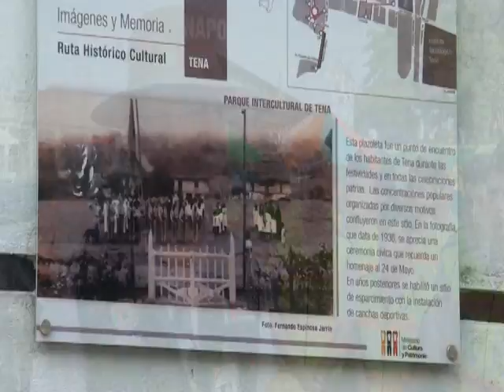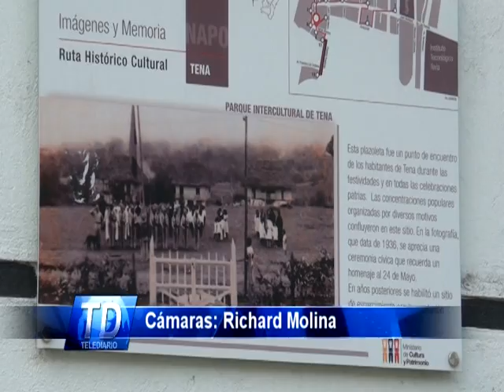Recorrido Ruta Histórica Policias - ALLY TV NAPO